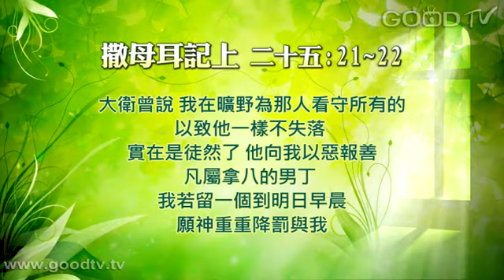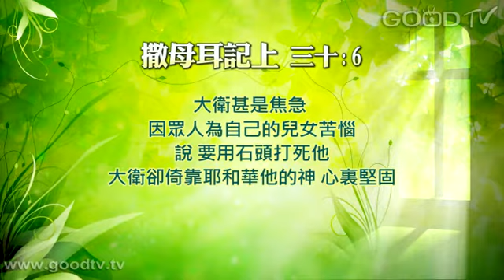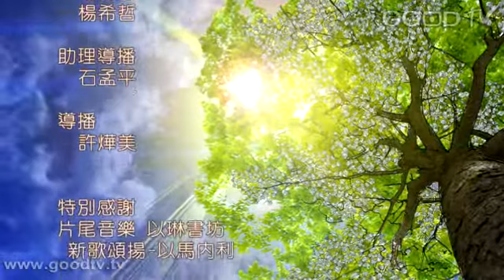空中主日學~輕鬆學讀經(十一)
門徒造就／輕鬆學讀經／講員：王天佑牧師
(馬可福音16:14-18)耶穌看好門徒-訓練門徒-願意升天-信任下一代。(創世記12-22章)看亞伯拉罕信心的經歷。(撒母耳上23-30章)看大衛信心的經歷。